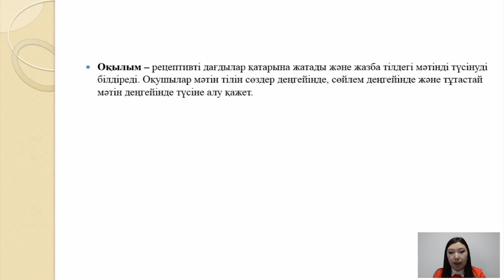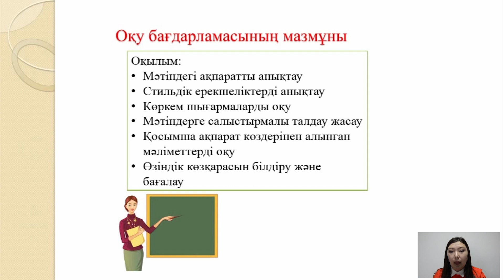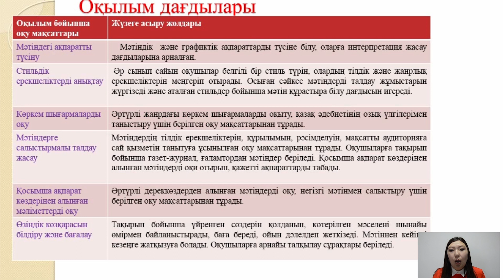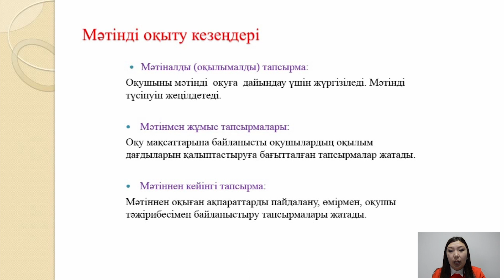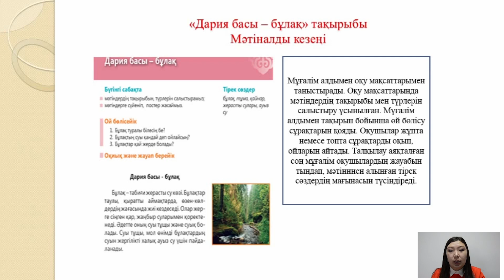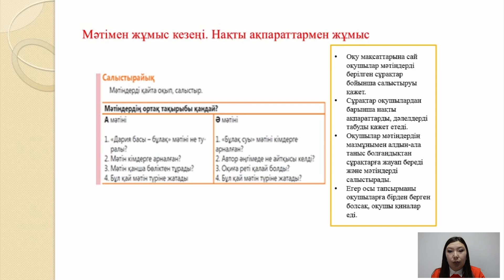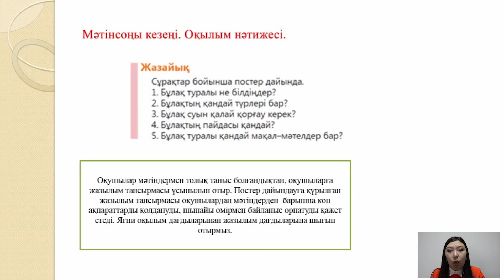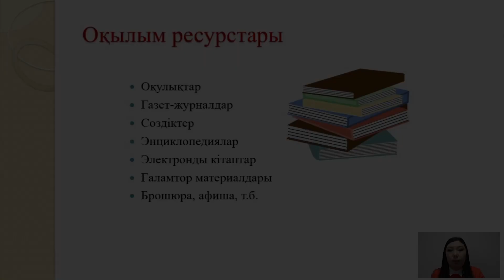Қазақ тілі мен әдебиеті 7 сынып, бейне №4